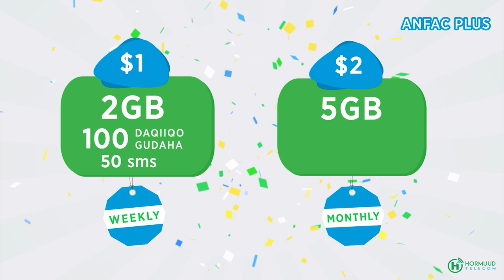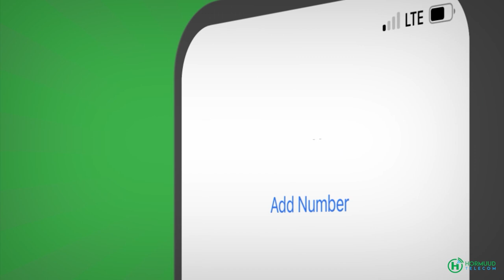Boosaaso oo caawa la foolaneysa xiisad dagaal, Qorshaha boobka kuraasta ee Deni iyo kulanka diyaano